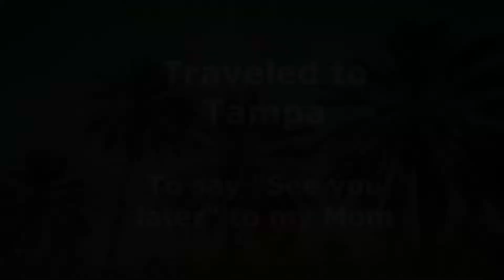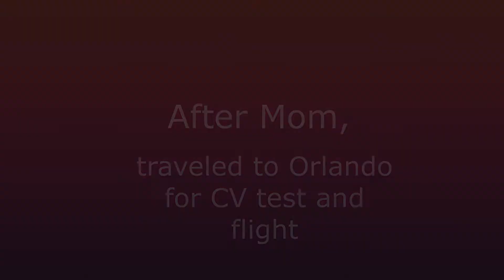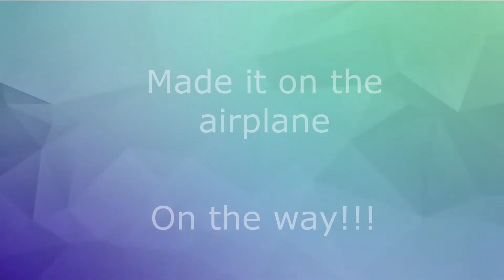New Beginnings - 1NUB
New beginnings for me and family.  We are venturing the continent of AFRICA.  Share in our adventure and educate and teach our people the truth of the montherland.